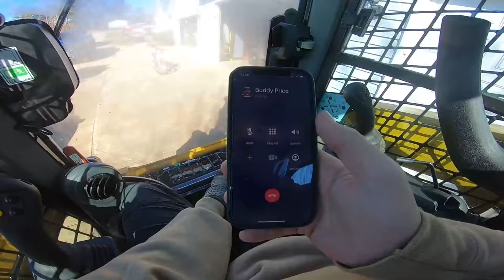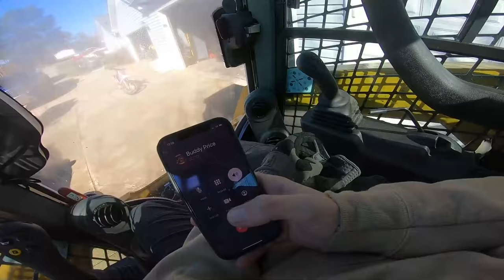Julius GETS DESTROYED!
Today we had a bunch of people at the headquarters and played multiple games of cops and robbers. Things got really intense and was super fun!

Filmed By: @dylanraymond7863
Edited By: @ImChristianLee